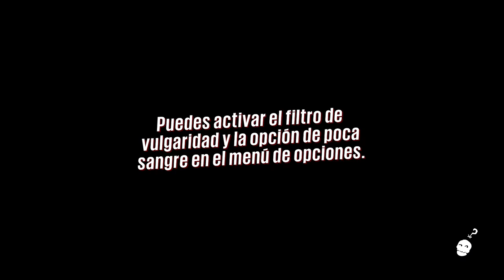SUNSET OVERDRIVE en XBOX ONE #1